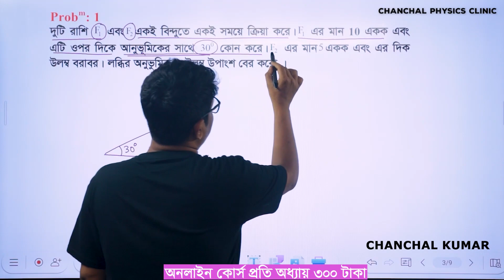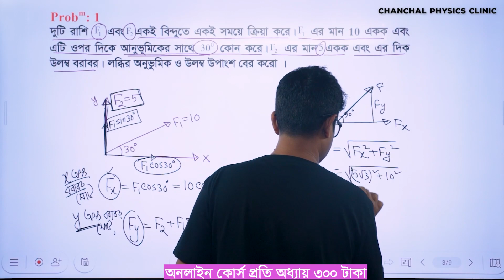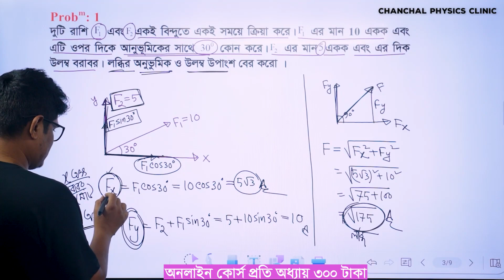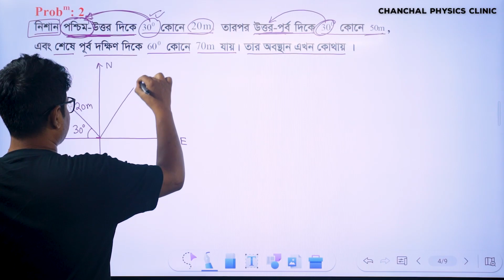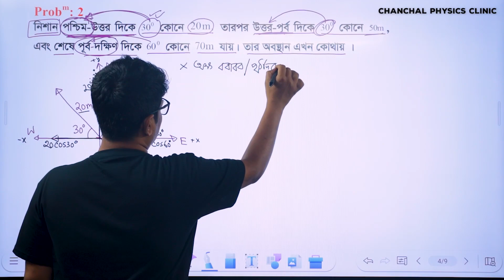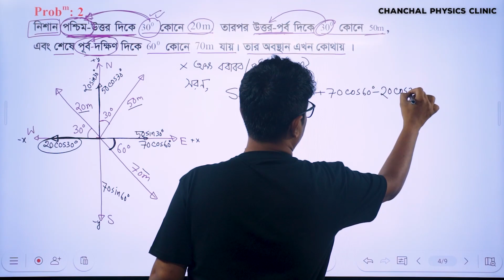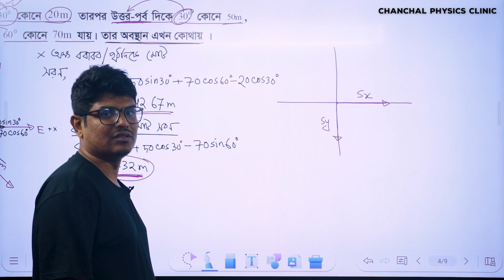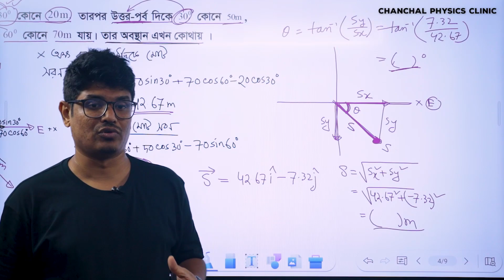উপাংশের সাহায্যে যোগ এবং গাণিতিক সমস্যা ... (part1)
এইচ এস সি -২০২৬ এর জন্য ফিজিক্স ১ম পত্রের ২য় অধ্যায় ভেক্টরের জন্য ভর্তি নেওয়া হচ্ছে৷
ধাপ-১: প্রথমে নিম্নোক্ত নম্বরে ৩০০ টাকা সেন্ড মানি করতে হবে৷ Bkash- 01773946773 Nagad-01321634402
ধাপ-২: টাকা পাঠানো হয়ে গেলে টাকা পাঠানো নম্বর অথবা স্কিনশটসহ মেসেজ করো। আমরা গ্রুপে এড করে নিবো।
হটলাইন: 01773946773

চঞ্চল ভাই এর লেখা বই গুলো সংগ্রহ করতে যোগাযোগ করো
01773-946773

অন্যান্য প্রয়োজনে যুক্ত থাকতে পারো
-Facebbok ID

অফলাইন ব্যাচ
রাজশাহী বাটার মোড়, প্রিন্স টাওয়ারের ৩য় তলা৷
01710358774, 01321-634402